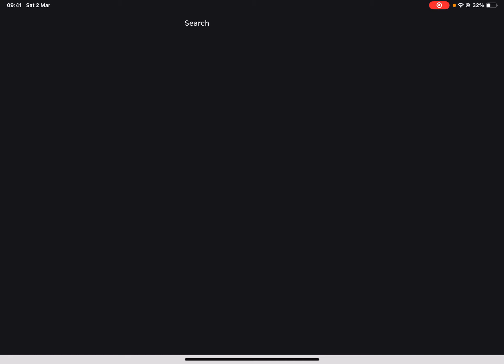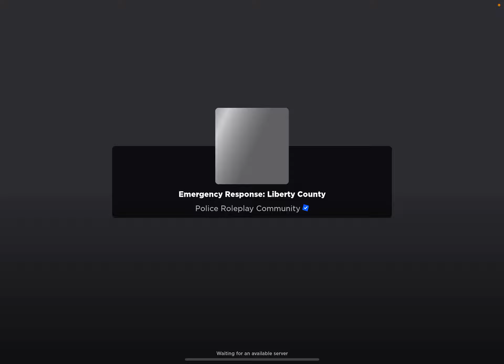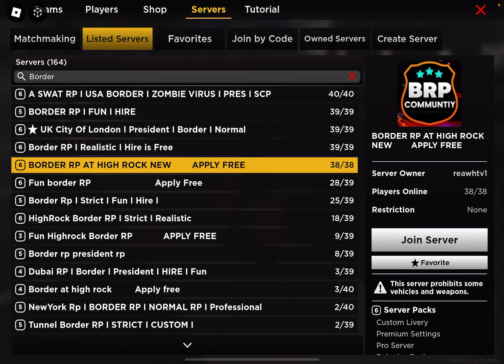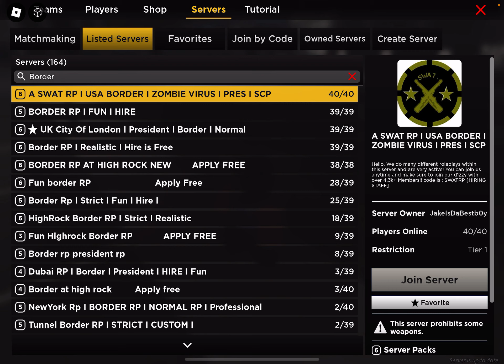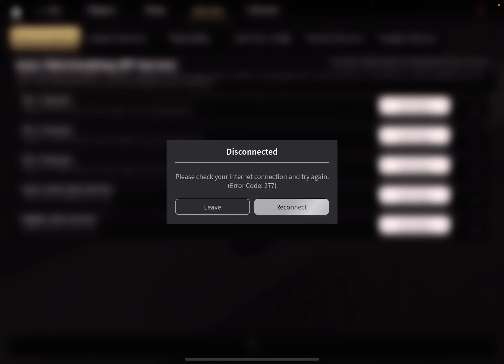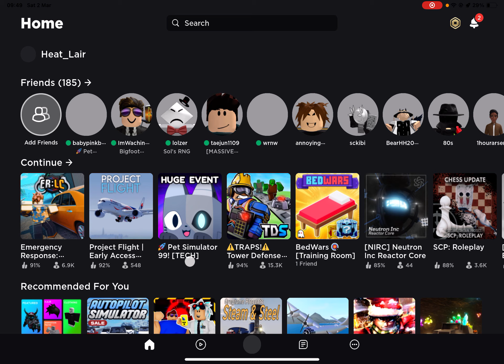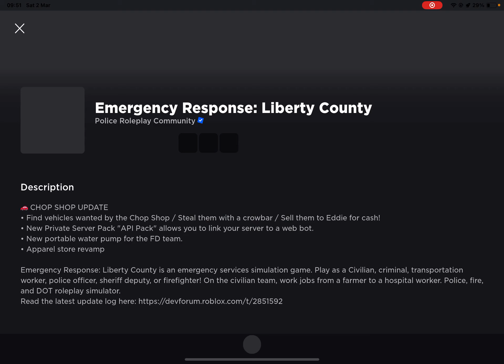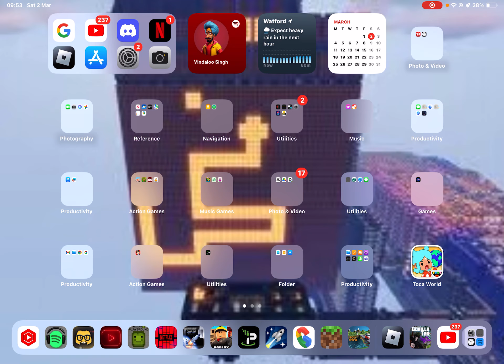First vid witho subs